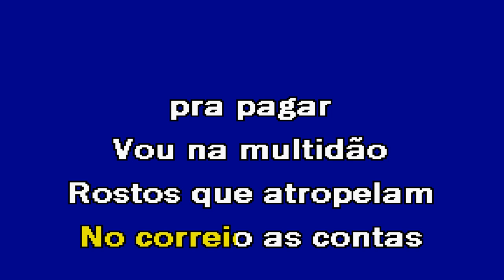ABRAÇOS Calema Karaoke